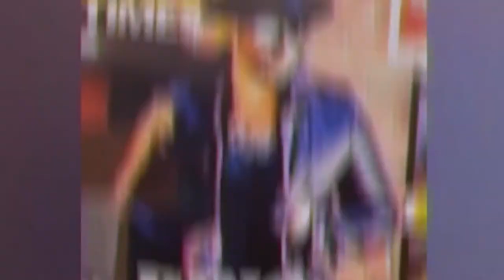Arnold Schwarzenegger Terminator Skull ring | 2015 | AJT Jewellery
Arnold Schwarzenegger Terminator Skull ring | London June 2015 | AJT Jewellery

Arnold Schwarzenegger made an unforgettable Terminator, and The Terminator made Arnold Schwarzenegger a megastar.

This piece was made for Governor Arnold Schwarzenegger back in 2015 for the movie premiere of Terminator Genisys

The ring is one of a kind, made exclusively for Arnold (not for sale).

Ring Specifications:
Material: Hand Made in Solid Sterling Silver.925
Finish: Black Oxidized, High Gloss Polish
Ring Dimensions: 5.0 cm Length X 3.0 cm Wide
Weight: 100+ Grams
Shank: 1.2 cm Wide X 3.0 mm Thick
Stones: Ruby Eyes

🔥 AJT Jewellery pieces are made with carefully selected precious metals and materials. Please handle with care for longer product life. 🔥

This piece has been produced using hypoallergenic materials in accordance with the current international regulations

To care for this piece please clean and polish it with a soft polishing cloth